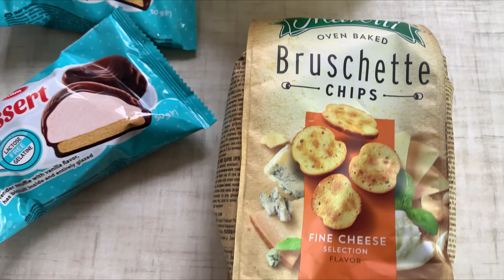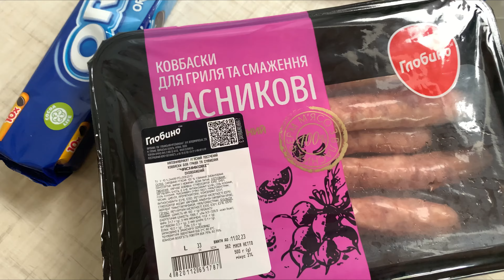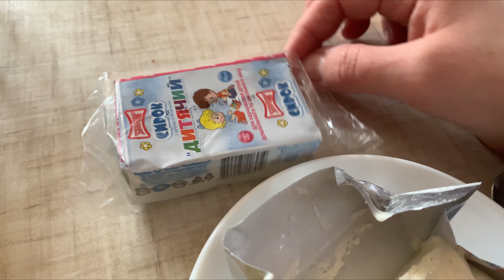АТБ // Закупка продуктів // Паста карбонара // Що зробити з яєчного білка?